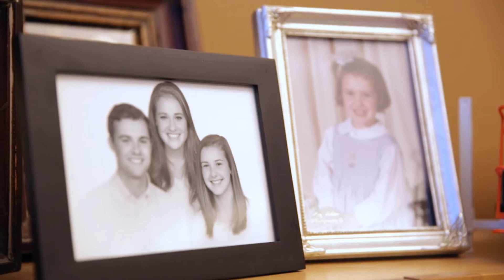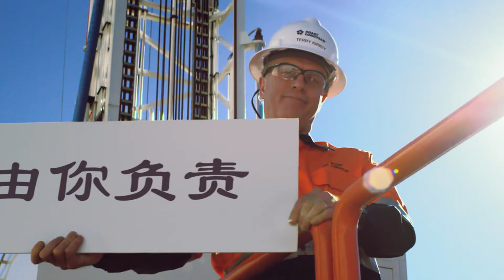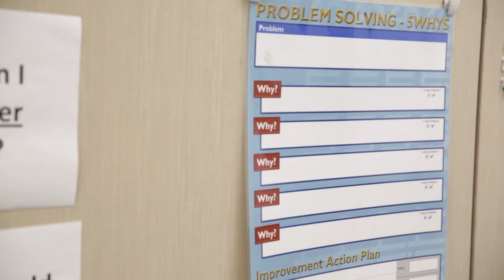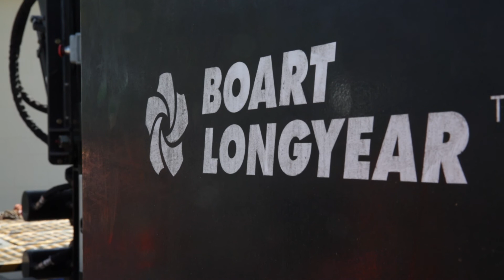Chinese - Make it Safe | Make it Personal | Make it Home | 2016